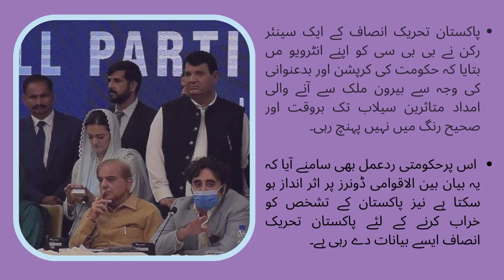Imran Khan Politicking While Floods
The former PM does not want to weaken the momentum his campaign has built up against his political foes. That's why Imran Khan is holding rallies even during floods. Along with this, they are also collecting aid for the flood victims..